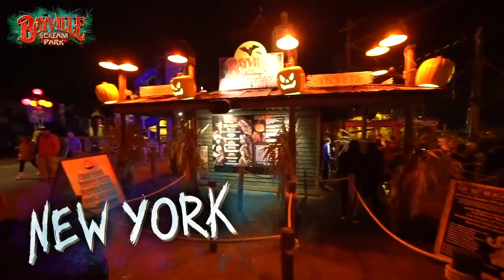Bayville Scream Park | 2020 Teaser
Get Ready New York! Bayville Scream Park returns with 6 Magnificent Haunted Houses and a brand new Drive In Experience. Learn what USA's Greatest Haunts calls one of the top haunted attractions in America.